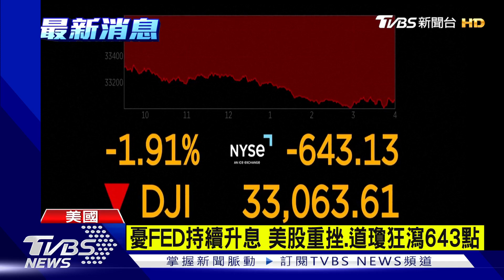憂FED持續升息 美股重挫.道瓊狂瀉643點｜TVBS新聞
●本週首日美股就出師不利，開盤那指先跌超過1%，連帶道瓊與標普指數也下滑，加上投資人持續憂心聯準會繼續升息，美股三大指數收盤重跌。